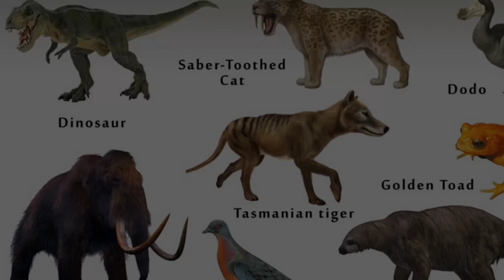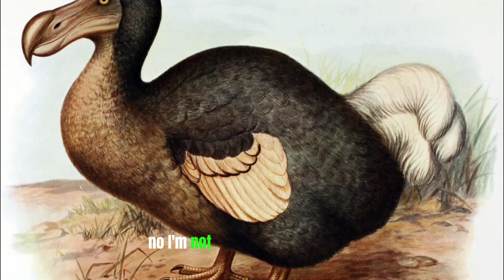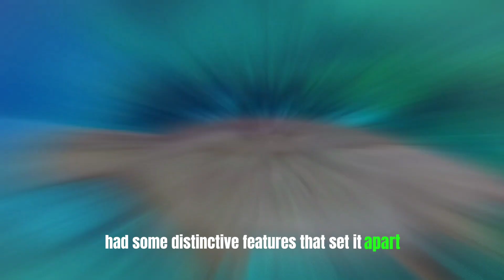the evolution of prehistoric animals, 10 Mysterious Extinct Animals You've Never Heard Of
Unearth the lost world of incredible creatures! 🌍 Join us on a captivating journey as we unveil "10 Extinct Animals That Most People Don't Know About." Prepare to be astonished by the astonishing variety of life that once roamed our planet, and discover the incredible stories behind these forgotten beings. From the massive to the minuscule, from the bizarre to the beautiful, this video is a time-traveling adventure you won't want to miss. Whether you're a wildlife enthusiast or just curious about Earth's ancient inhabitants, our video will open your eyes to the extraordinary diversity of life that once graced our world. Get ready to be amazed, educated, and inspired – hit that play button and embark on a journey through time to explore these remarkable creatures, now forever etched in history as extraordinary tales of life's evolution! 🦕🌿